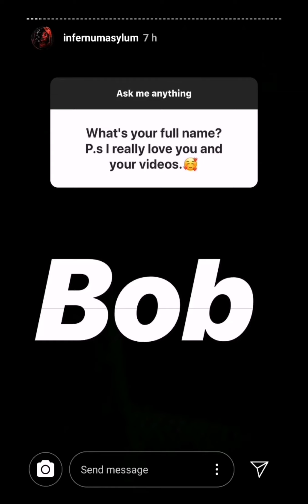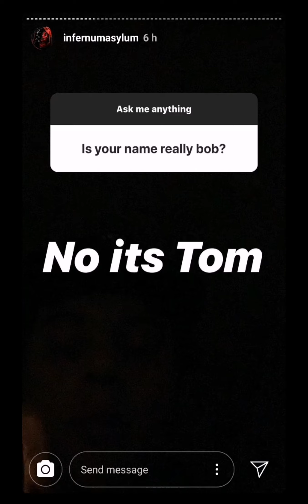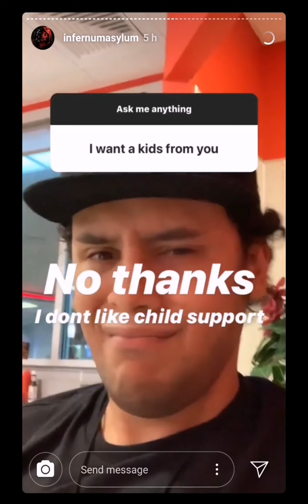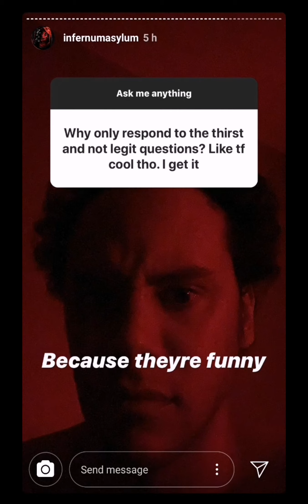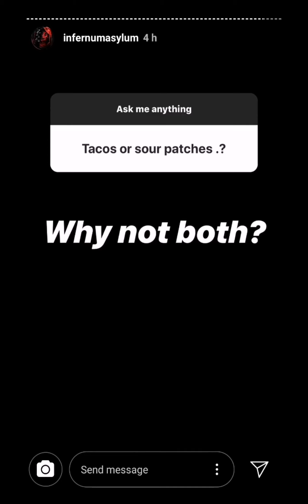Raskal Dizmal Instagram Q & A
Follow him om instagram @infernumasylum

Peace ✌️😉😊🙏